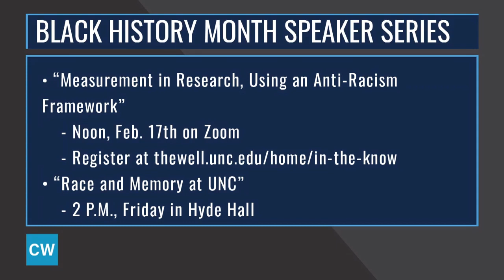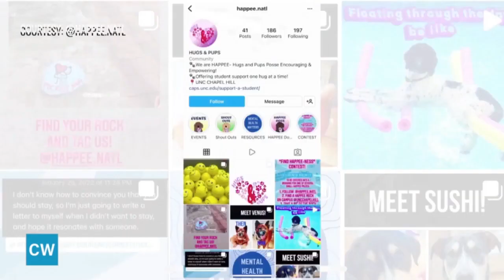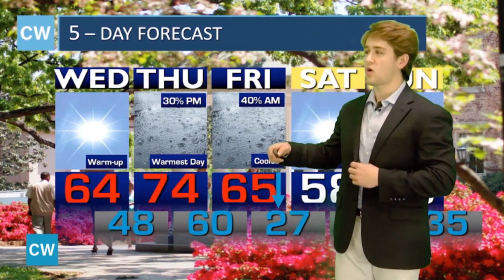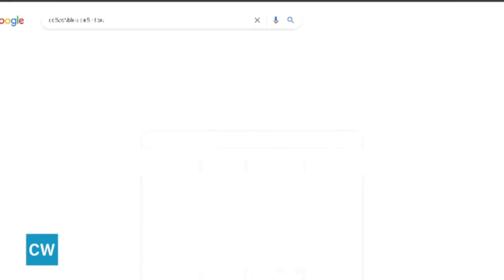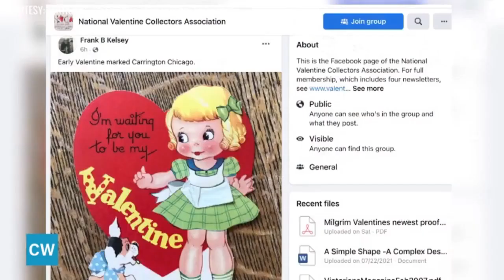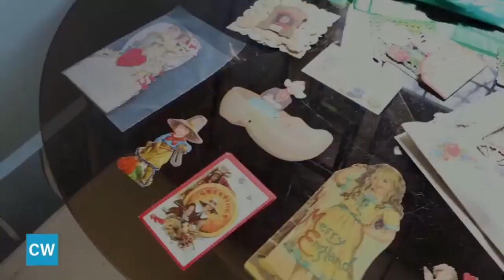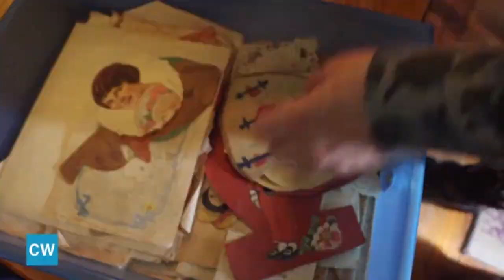Carolina Week Broadcast 2 16 2022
Carolina Week Broadcast: February 2, 2022